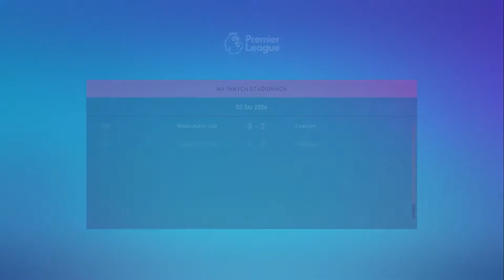Świetny debiut w barwach Man Utd! | FIFA 22 Kariera Zawodnika [#72]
W tym odcinku debiutujemy w Manchesterze United